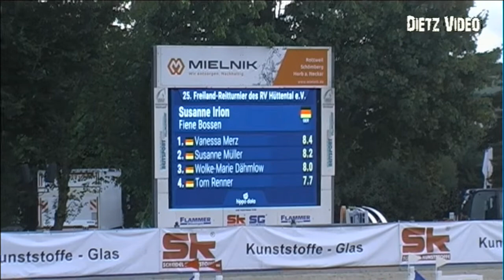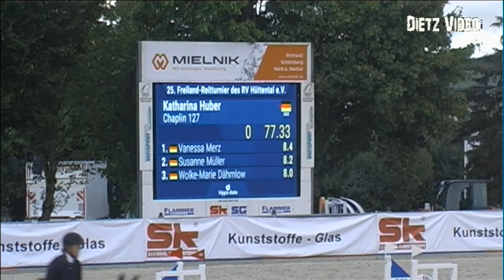CHAPLIN 127 Katharina Huber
25. Freiland-Reitturnier Villingendorf 2022
16. Springprüfung Kl. A* - Amateur Tour -